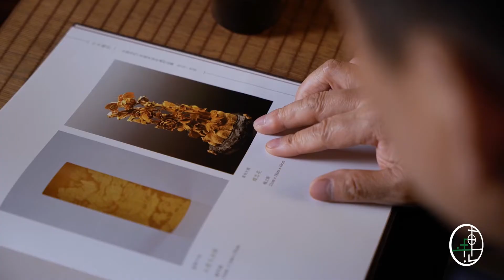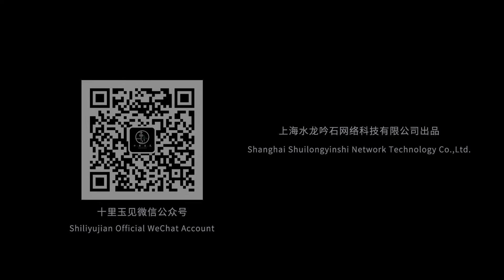【海派木雕】木雕传人运刀如笔，巧手细刻，琢木成艺！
上海市工艺美术大师、上海市非物质文化遗产“紫檀雕刻”项目传承人——喻立新凭借坚强的毅力和对木雕事业的一腔热血，在承袭了百年来喻氏木雕技艺精髓的基础上，融入了现代写实艺术的审美精神，在工艺、造型、风格上都已达极高的艺术水准。